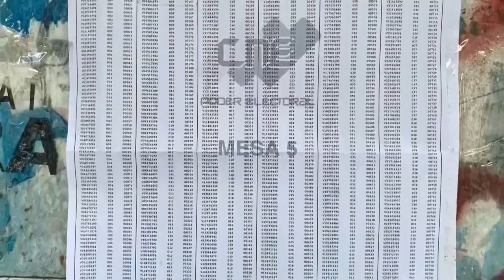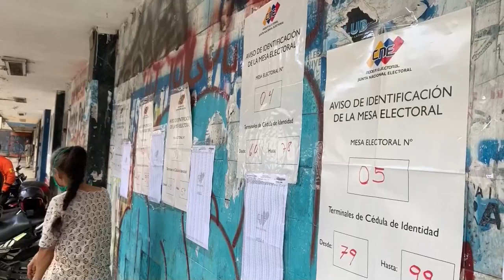Pasados dos días, Venezuela aún no conoce el resultado final de las legislativas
Venezuela no recibió este martes el resultado final de las elecciones legislativas celebradas el pasado domingo, pese a que solo participó el 30,5 % del electorado y las autoridades prometieron que se conocería el mismo día de los comicios.

¡Visítenos!